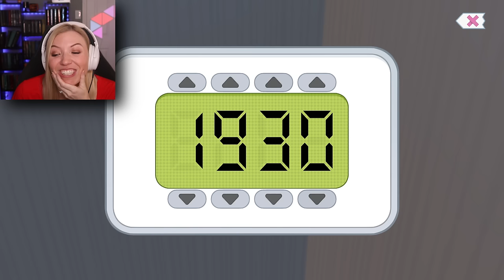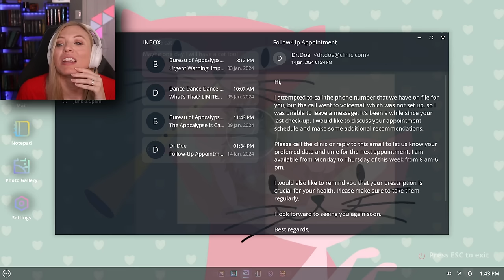I FOUND My Crazy Yandere's SECRET Room!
I FOUND My Crazy Yandere's SECRET Room! Join Calamity Sam back in AI2U! I am back in my crazy yandere girlfriend's apartment and this time I am looking for the entrance to her secret room! I'll have to get her to give me the secret code first! Can I find her secret room and escape the apartment?